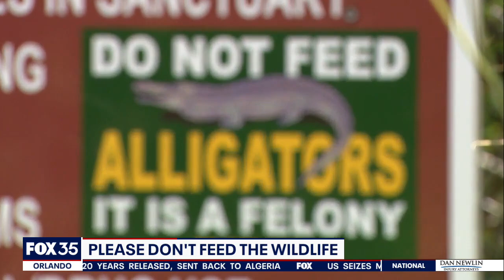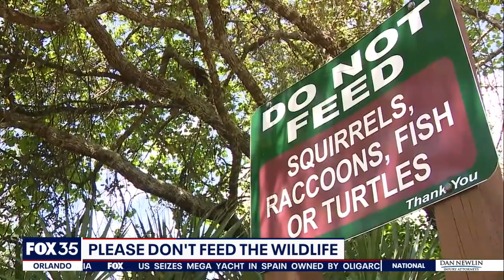Florida sanctuary reminding visitors to not feed wildlife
A sanctuary in Brevard County is again warning visitors not to feed the wildlife, including alligators and turtles, with a stern warning: it can be a death sentence for the animal or reptile.